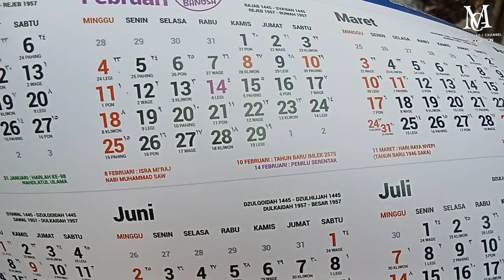MENGEJUTKAN PETANI‼️MODAL ABU ROKOK DAN POC INI SAJA TANAH GEMBUR TANAMAN SUBUR TANPA